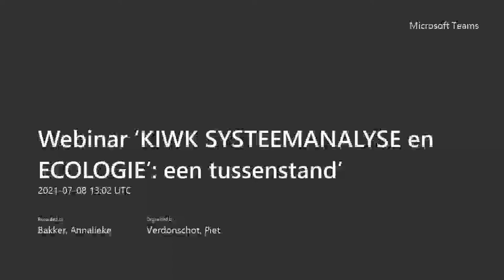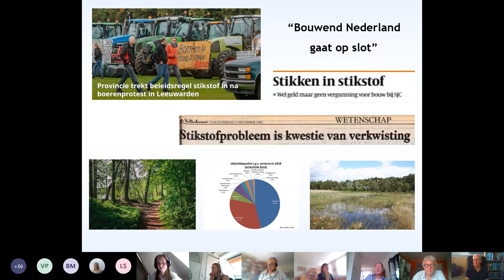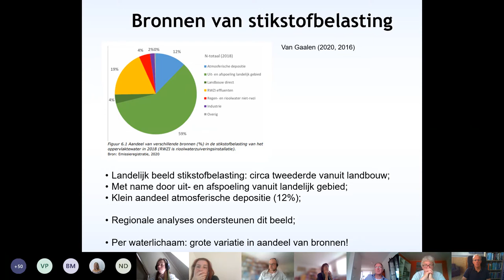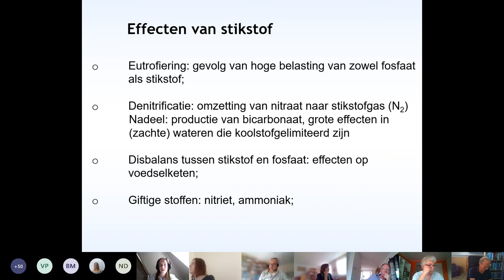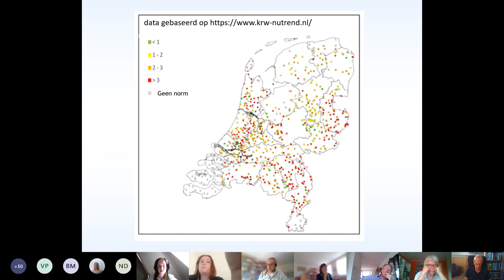Webinar | KIWK-project Ecologie, Ecologische effecten van stikstof | 2021